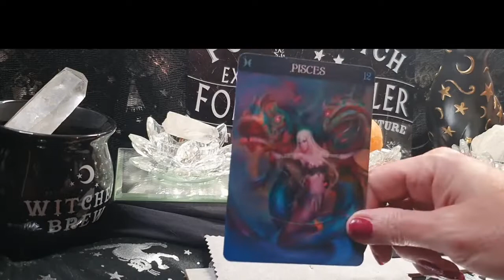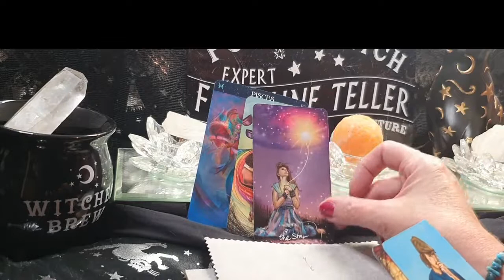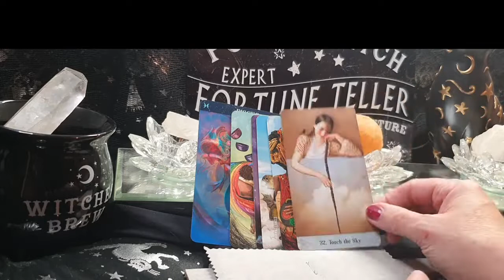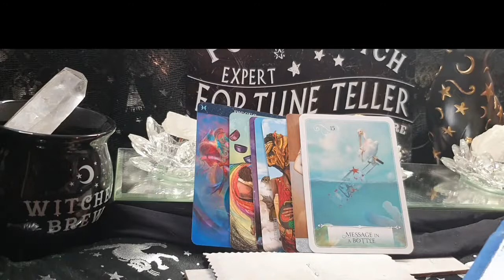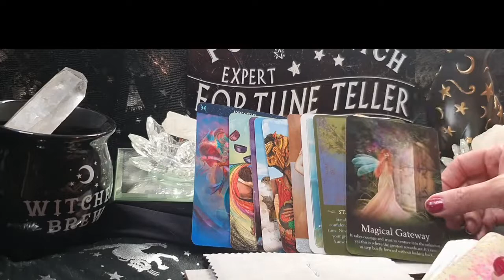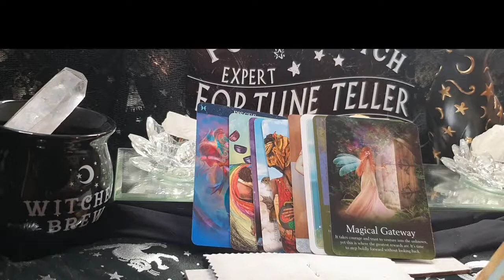PISCES - WEEKLY PREDICTIONS AND CONNECTING WITH SPIRIT 29th - 5th DEC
This is a general reading covering health, wealth and love.